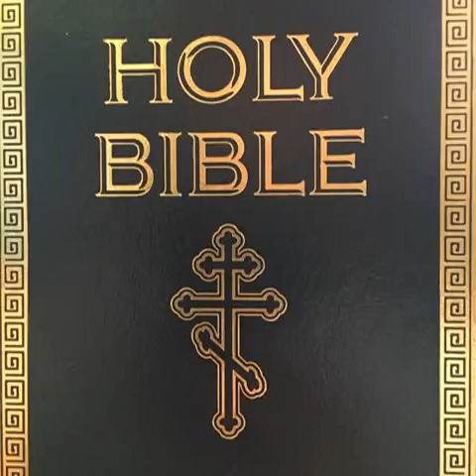The OSB Day 109 (made with Podbean)